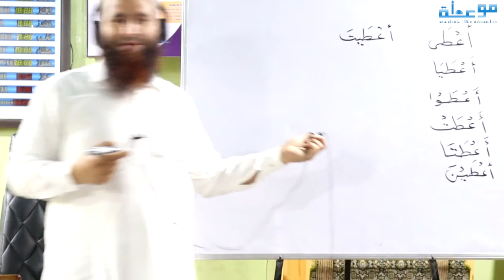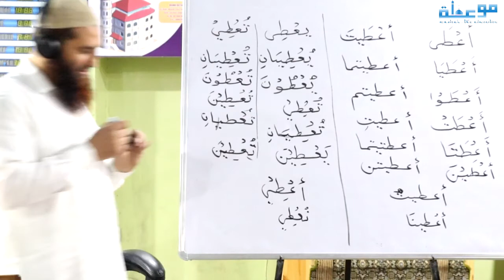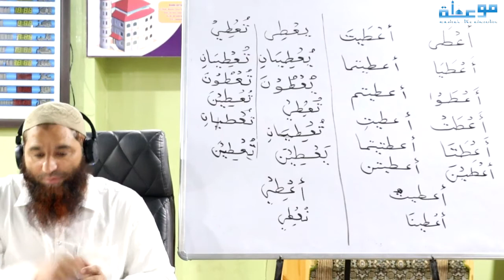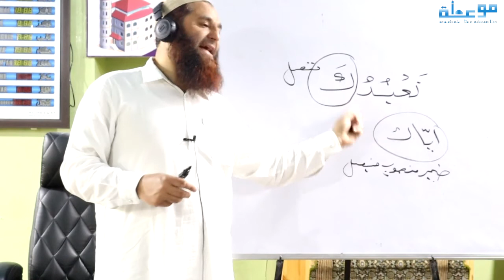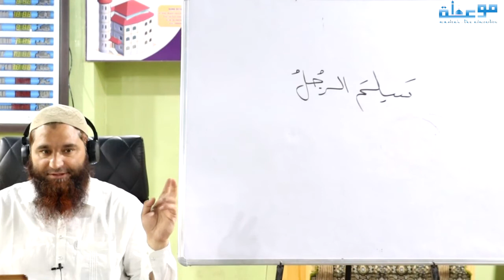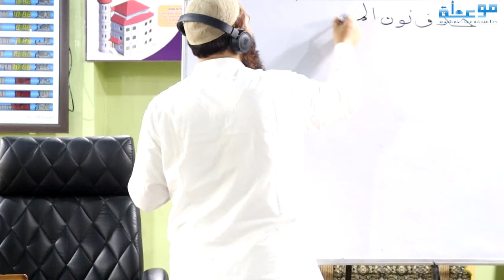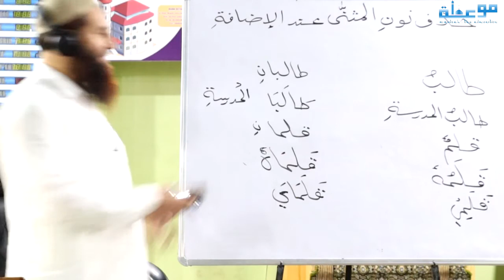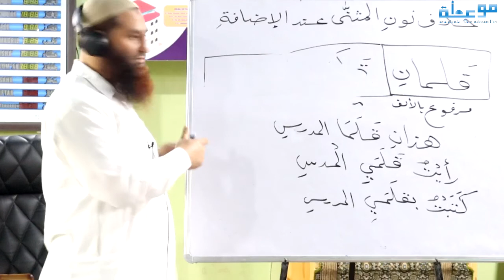Lecture 222 I The 365 Lessons Arabic Language Course I Shaykh Dr Riyadh Ahmad Wani Almadani